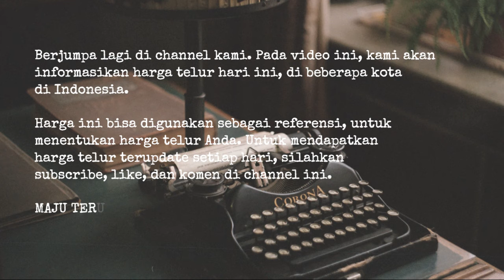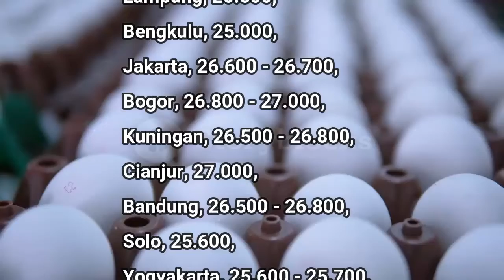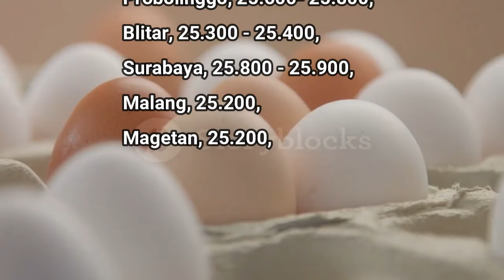🔴 UPDATE: Harga Telur Ayam Ras Hari Ini, Sabtu 4 Juni 2022